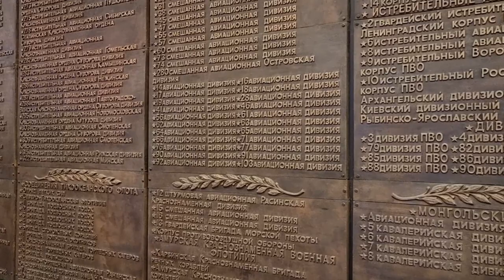Родина-Мать - Юрий Качаев. Слова Ю. А. Качаева, муз. И. А. Орденова. "Воины, воины вы Русь берегите"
Я случайно увидел медали
В позабытой шкатулке отца.
Они смотрят в глаза как скрижали,
Наполняя отвагой сердца.
Не вернулся мой дед с той атаки –
На войне он оставил свой след.
Он геройски погиб в этой драке
Защищая собою весь свет.
Воины, воины вы Русь берегите,
Мир сумели вы отстоять.
Дух победный в веках несите,
Как несла его Родина – Мать.
Как несёт его Родина – Мать.

Он геройски сражался с врагами,
Защищая последний рубеж,
Уходила земля под ногами,
Но он был преисполнен надежд.
Он душой слепо верил Отчизне –
И без страха пошёл напролом.
Он всегда нас любил больше жизни –
И увидел небесный наш дом.

Победила отвага безумство,
Окропилась родна сторона,
Появилось победное чувство
И воспрянула духом страна.
Приближая в боях День Победы,
Вечной славой живут и сейчас
Дорогие отцы наши, деды.
Я всегда буду помнить о вас!

Поэт Земли Русской Качаев Ю. А.
Видеозапись: княжич Тимофей, князь Даниил, матушка Марина